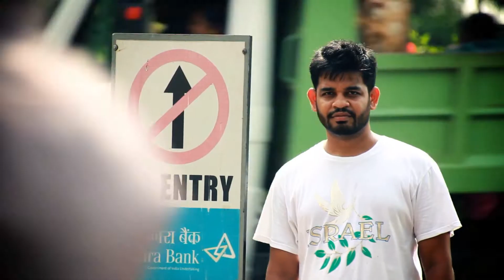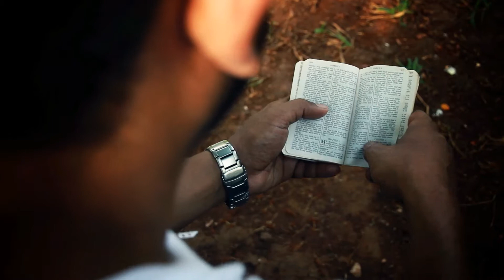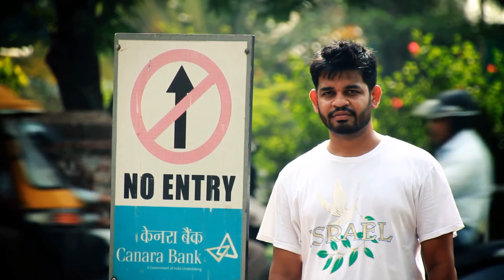180 DEGREES - Kindle His fire in you || Season 01 / PILOT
This is the Pilot episode of 180 DEGREES which will tell you what these episodes are all about.

Watch the all new series of '180 DEGREES' season 01, on Rophe TV every Friday at 9:30 pm and a repeat telecast every Sunday at 7:30 pm.

Like our Facebook page to be informed of upcoming events and episodes.